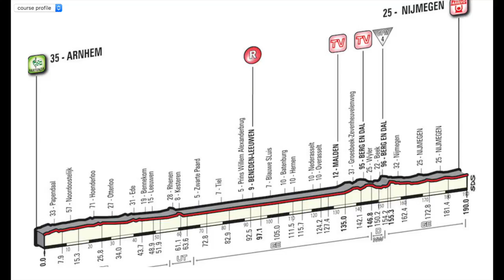Giro d'Itália 2016 | Resultados da 2ª etapa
Sigam a gente:

Snap: PraQuemPedala